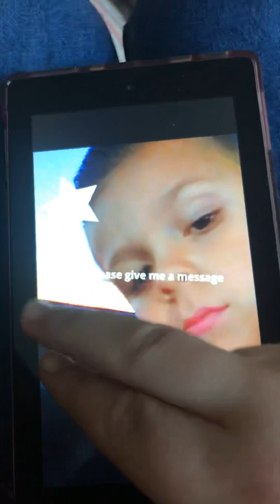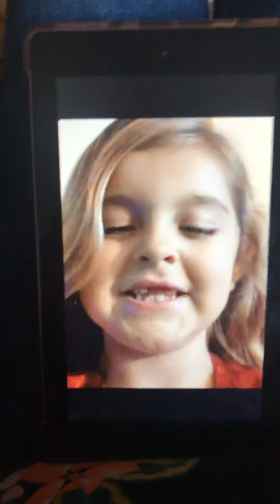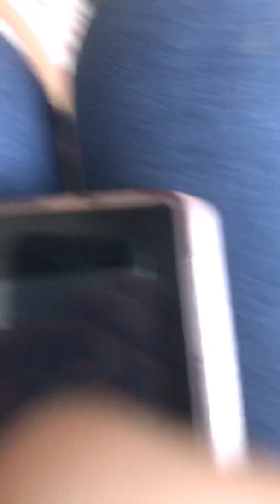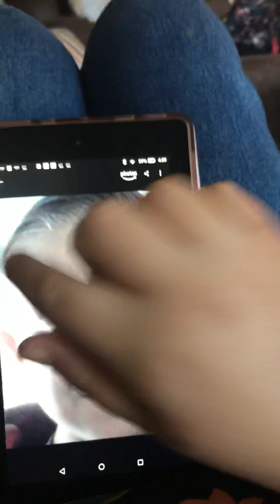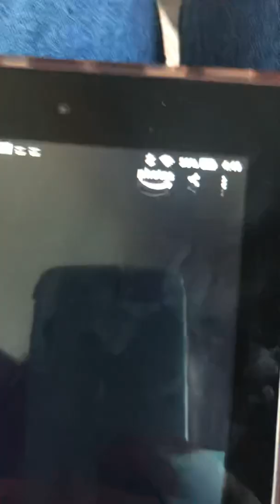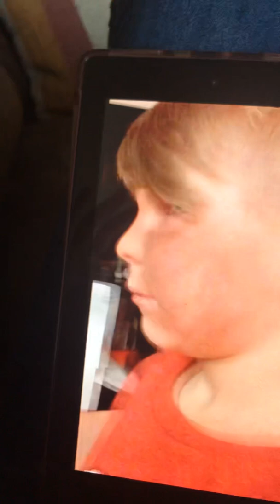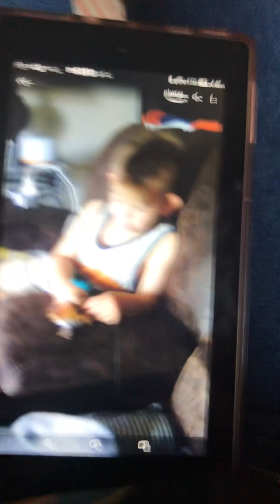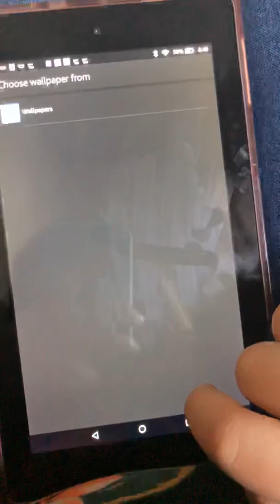February 26, 2020